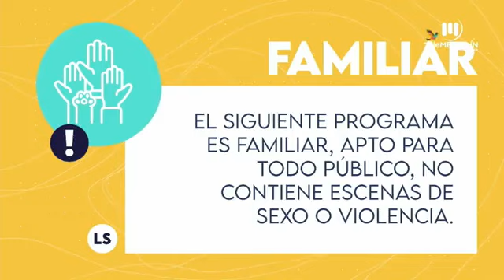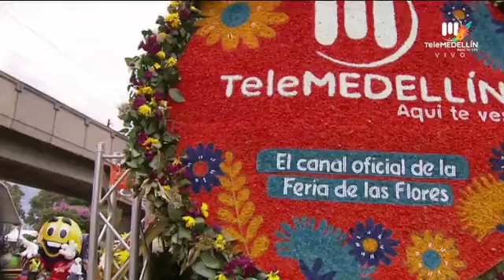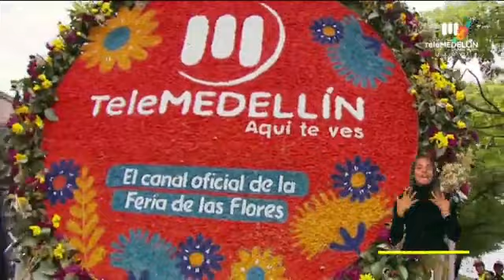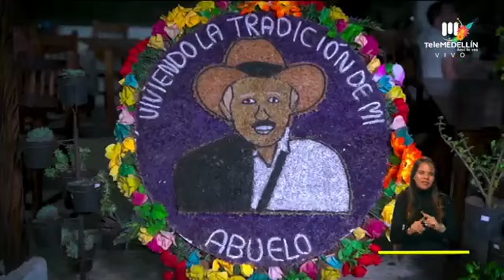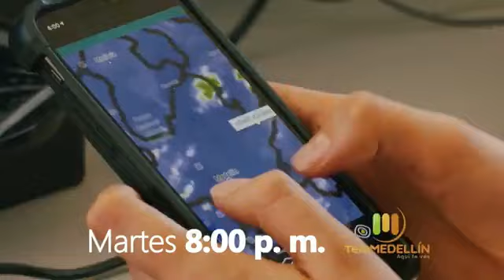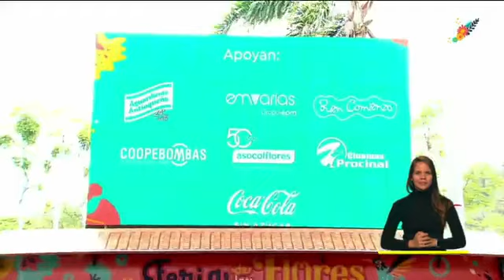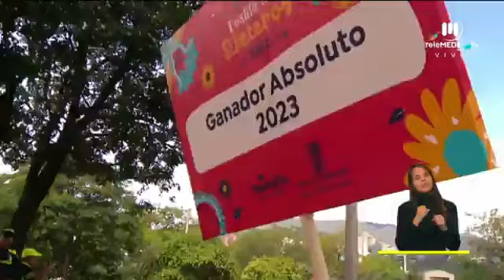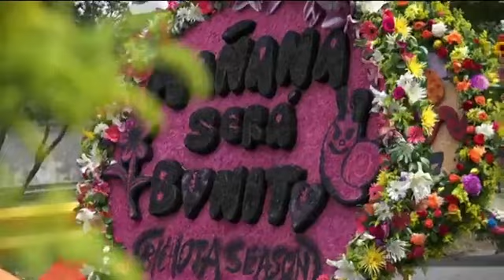previa del desfile de silleteros medellin 2023